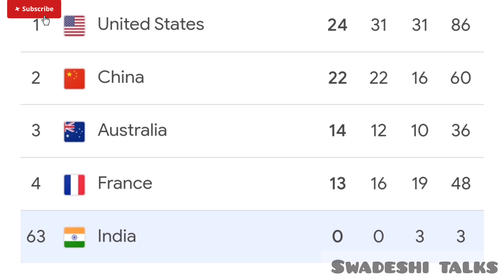వినేష్ ఫొగట్ ను వెంటాడుతున్న దురదృష్టం